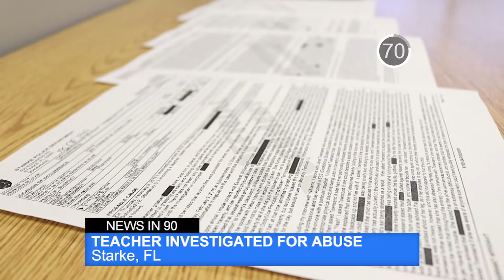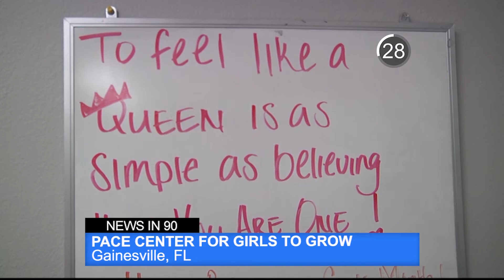News In 90: Starke Teacher Investigated For Abuse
A Starke Elementary School teacher is suspended after an investigation into alleged abuse of a 6-year-old special needs student. That and more in 90 seconds.

Evening News in 90, March 13, 2018/WUFT News